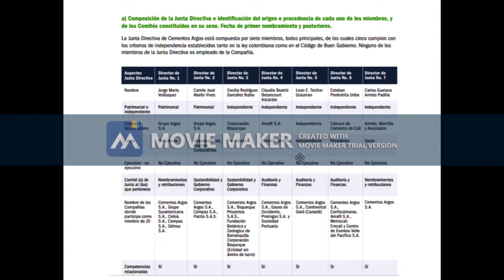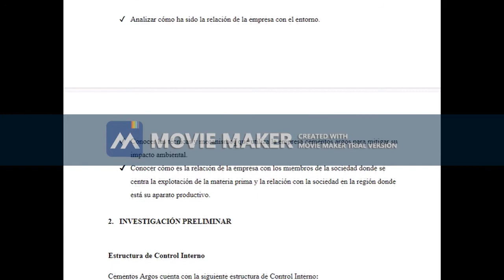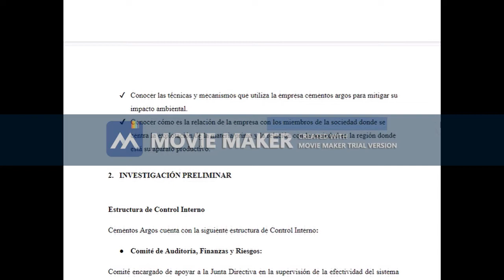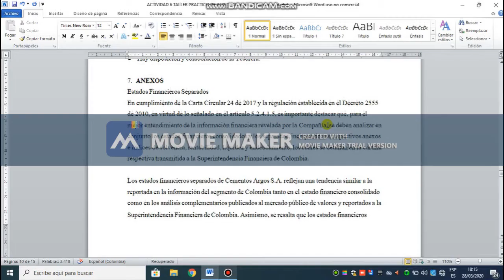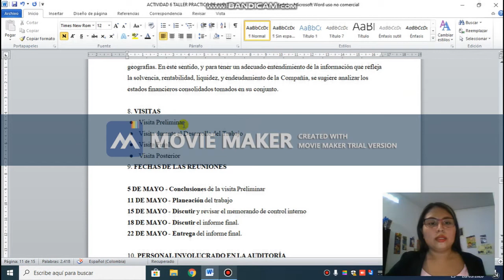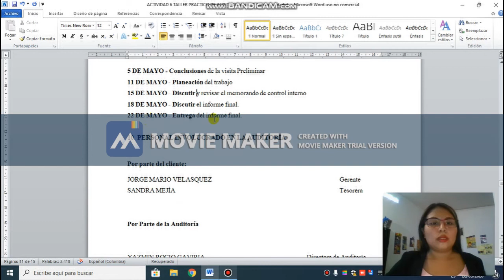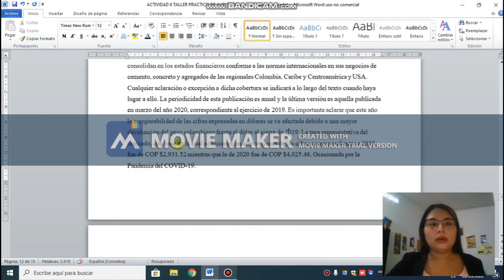AUDITORIA 1 CEMENTOS ARGOS